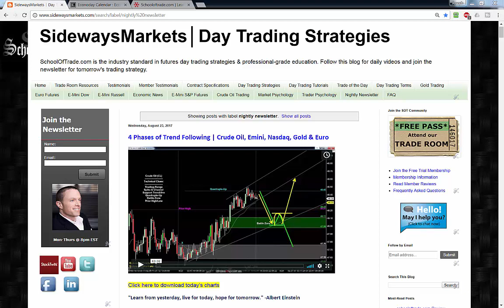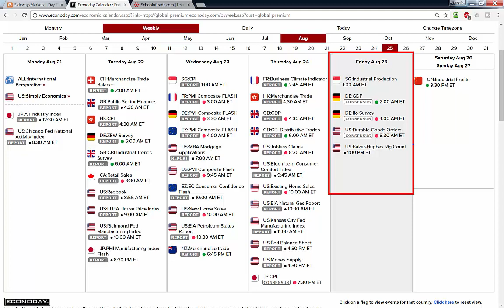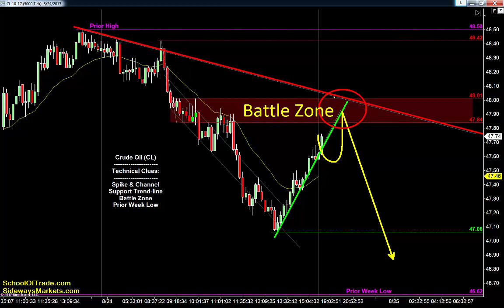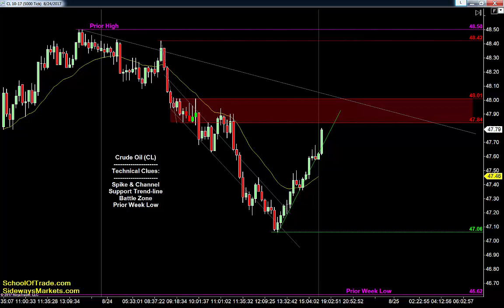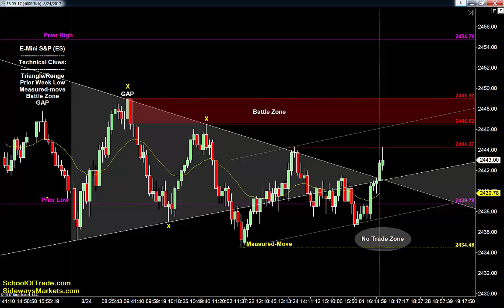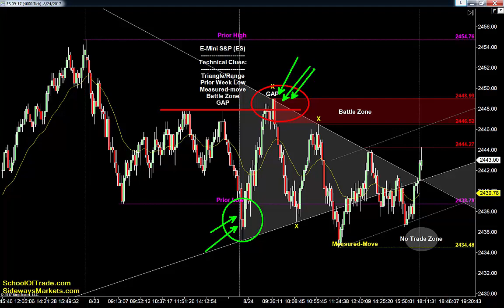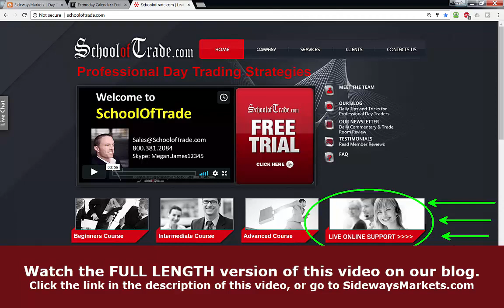Trade the '2-Try Rule' | Crude Oil, Emini, Nasdaq, Gold & Euro